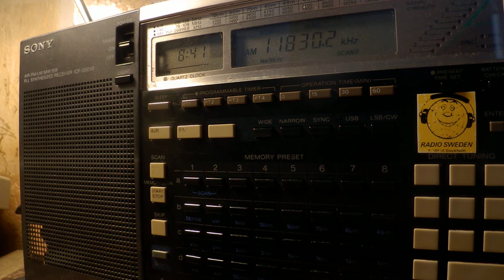29 11 2017 Numbers station S06s Russian Lady in Russian to Eu 0840 on 11535 unknown tx site in CUSB